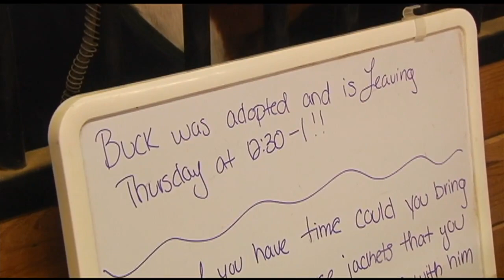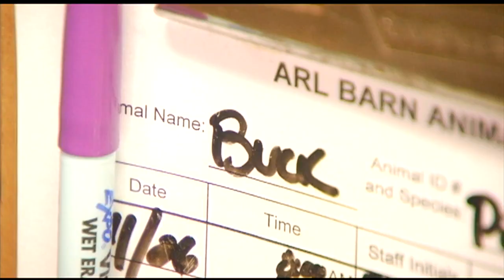After 3 years, this horse found his forever home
Original airdate: 12/10/2019 | In a shelter that places hundreds of dogs and cats every year, it's often easy to let go. However, when it comes to the Animal Rescue League of Berks County's longest resident, "Buck," saying goodbye is going to be tough.

"Our whole staff is coming up giving him treats," the shelter's barn lead, Madison Helms explained. "I personally am gonna cry like crazy."

After three years at the ARL, the 23-year-old Pinto Quarter horse is finally getting adopted, just in time for Christmas.

Buck hasn't had much of a chance to roam and play during his years cooped up on this small property.